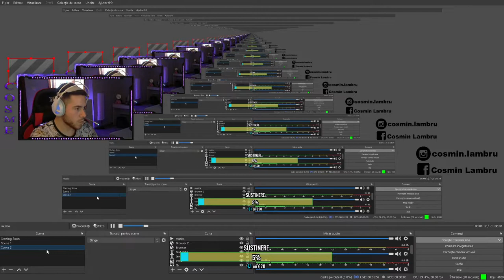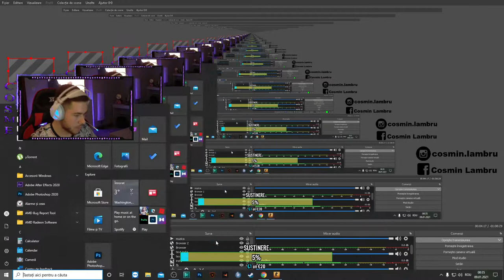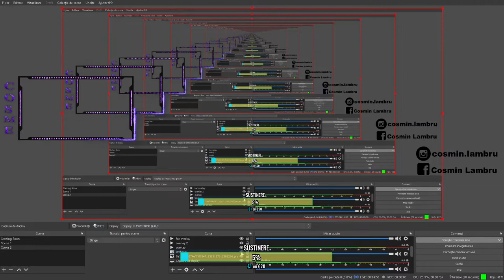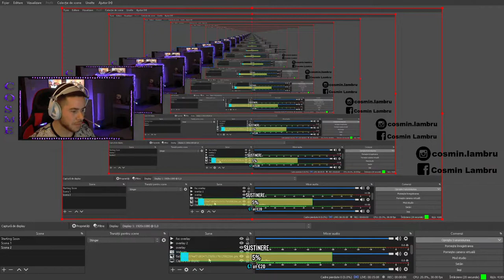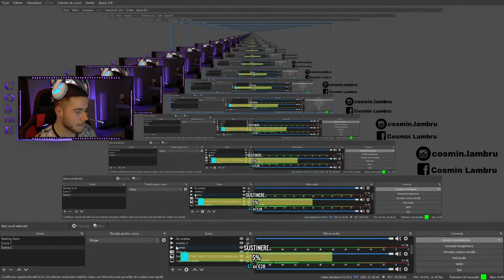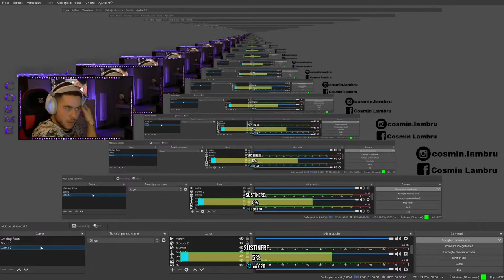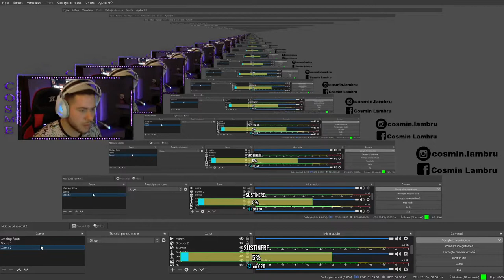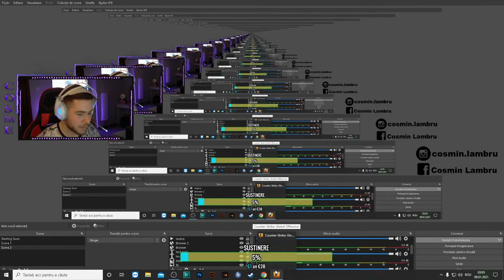LIVE CS:GO 🔴 Full night FACEIT !!